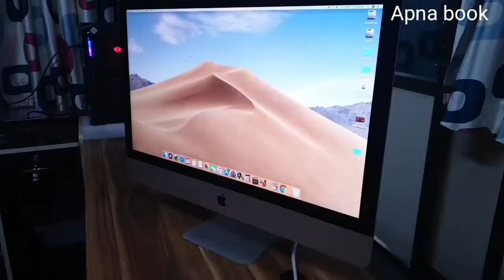My Most EXPENSIVE UNBOXING EVER !! by Apna book